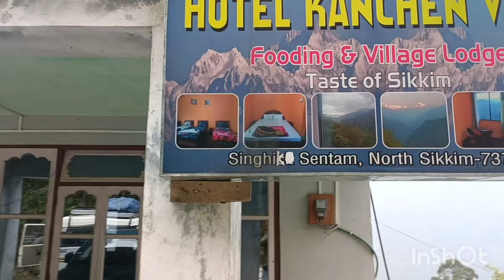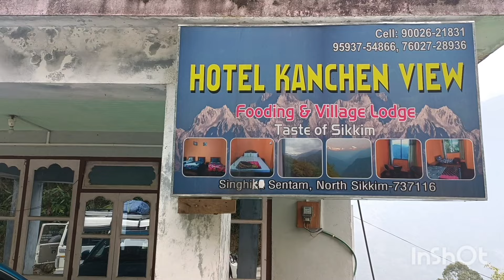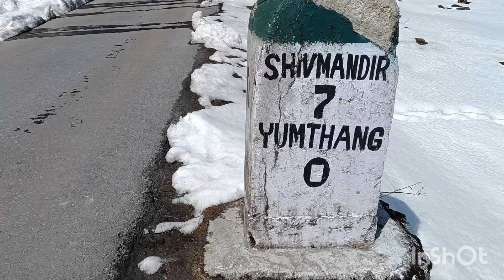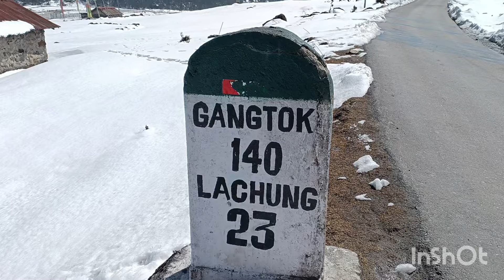HEAVY SNOW || LACHUNG || YOUMTHANG VALLEY OPEN || ZERO POINT TOTALY ROAD CLOSED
HEAVY SNOW || LACHUNG || YOUMTHANG VALLEY OPEN || ZERO POINT TOTALY ROAD CLOSED  || FOR HEAVY SNOW

.aisa hi Rojj update ke liye follow karte raheye
thankyou so much everyone
NH Sikkim Vlogs